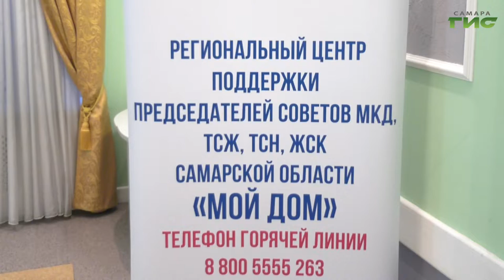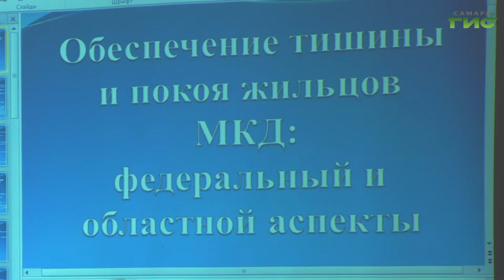В Самаре продолжается серия обучающих семинаров "Мой дом"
В Самаре продолжается серия обучающих семинаров "Мой дом" для председателей МКД, ТСЖ, ЖСК и неравнодушных граждан. На этот раз тренинг прошел в Самарском районе областного центра. Горожан ознакомили с системой ГИС-ЖКХ и ответили на волнующие их вопросы по управлению домами.